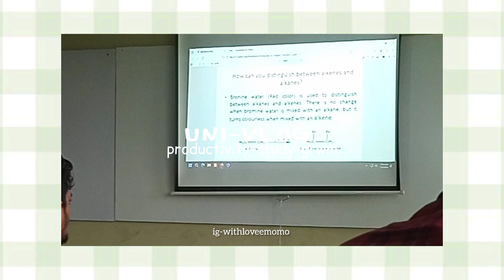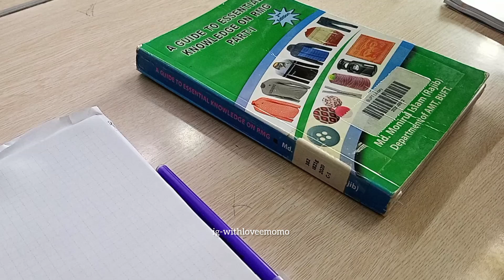uni dump: productivity vlog, living in my pookie era and had a interview that day